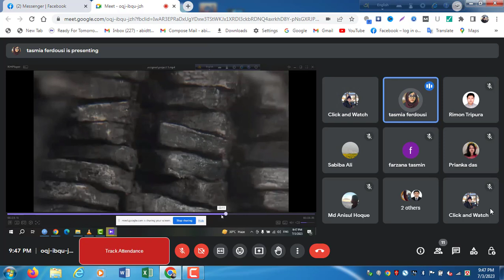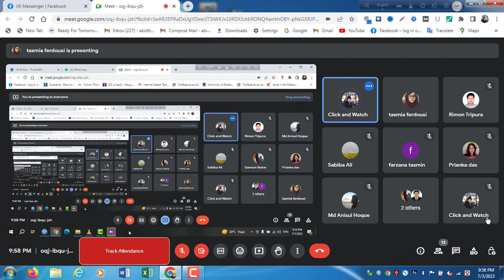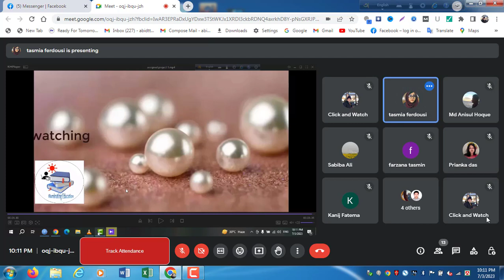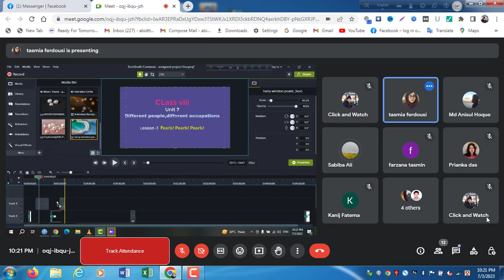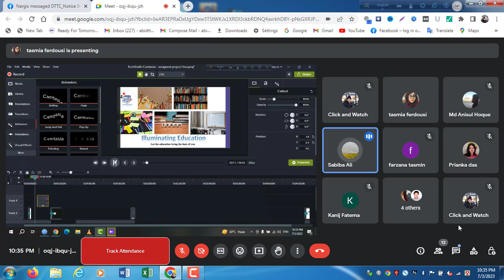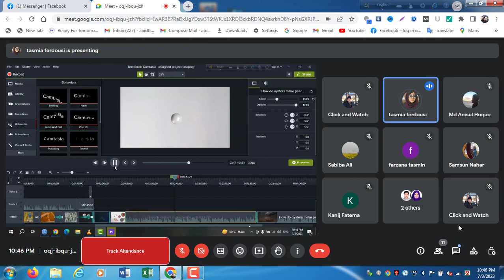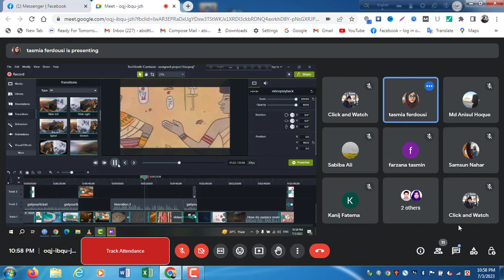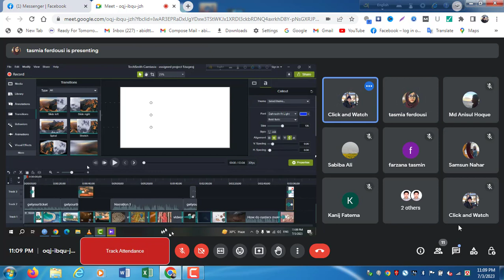Camtasia Project of Tasmia Ferdousi , B Ed 23, Unit 31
‘Camtasia Project of  Tasmia Ferdousi , B Ed 23,  Unit 31. For making Smart Teacher/Corporates of Smart Bangladesh. Computer training tutorial will be useful to some extent. Learn by yourself, teach others and be an entrepreneur by working with computers in a team. Earn until you enter the country's conventional job market.